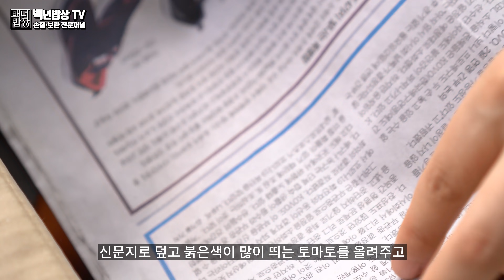우리가 몰랐던 사실 토마토 보관법 영양소 200% 섭취하기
오늘은 영양소가 풍부한 슈퍼푸드 유럽종 완숙토마토 보관법 준비해 봤습니다.

시중에 유통되고 마트에서 쉽게 접할 수 있는 토마토 대부분 완숙  토마토 입니다.  예전에는 단맛이 있는 찰토마토가 많이 있었으나 저장성이 떨어져 지금은 찾아보기 어렵습니다

완숙 토마토의 정확한 의미는 겉면이 빨갛게 익은 상태의 토마토가 아닌 가지에 매달려 속이 잘 후숙된 상태로 수확한 토마토를 뜻합니다.

토마토를 상온에 후숙시키면 색이 빨갛게 변할수록 라이코펜의 함량도 함께 증가 하므로 후숙해서 드시길 추천해 드려요.

흔히 맛없는 토마토를 맛있게 먹기 위해 설탕을 뿌려 드시고는 하는데요 이렇게 드시면 안 돼요!